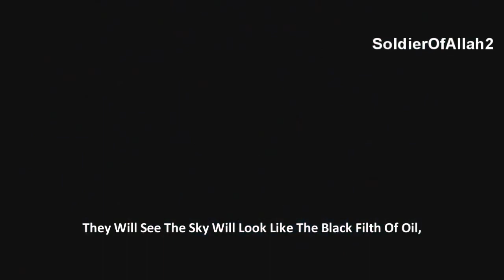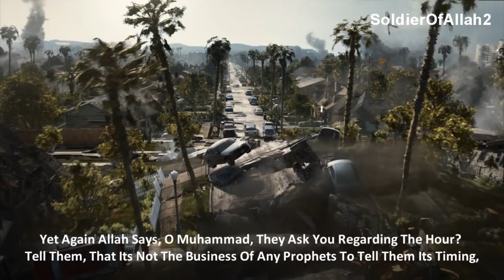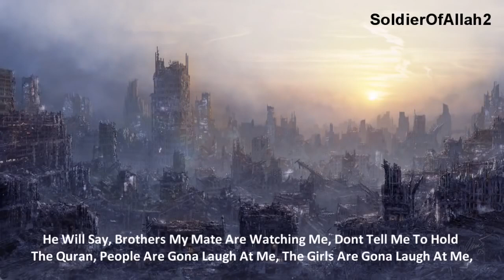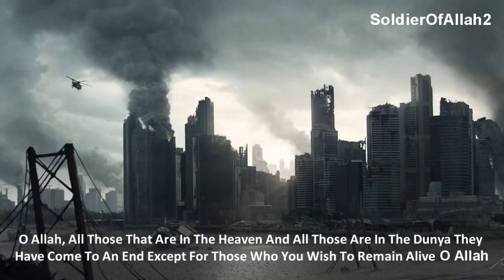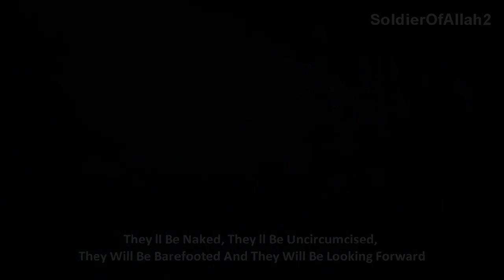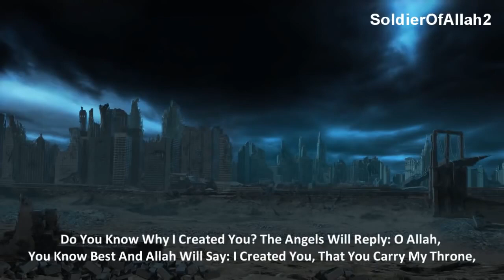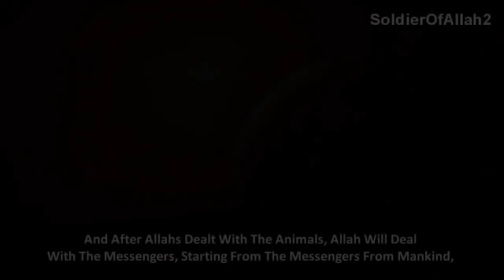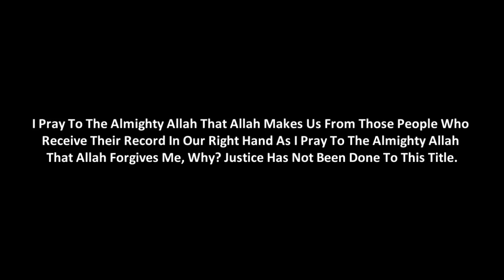Day of Reckoning Powerful Lecture Abdul Jabbar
One of the most powerful lectures on Judgement Day, shared now by popular demand.